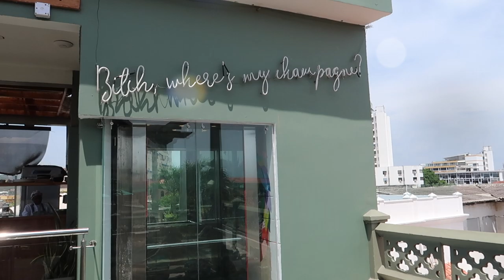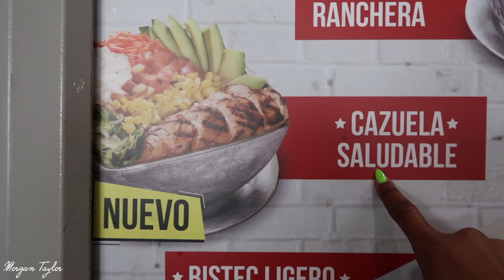🇨🇴Travel VLOG: Colombia Part 1 | Palenqueras, Pool/Beach Day, Old City, Phoneless!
OPEN ME!

My friends (we are all teachers) traveled to Cartegena, Colombia this summer. We stayed a whole week (7 days) and had an amazing time!